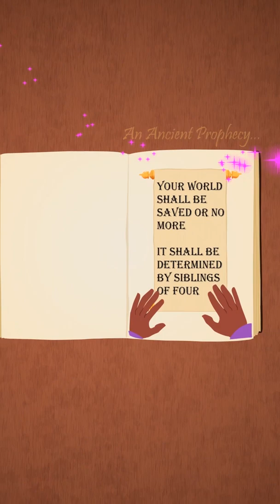Dylan Dover: Into the Vortex BOOK TRAILER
⚡ BOOK ONE of the Dylan Dover: Into the Vortex series is being released - as paperback & e-book - this summer (2022) from The Conrad Press!

✨ In a stunning debut, Lynne Howard's Dylan Dover: Into the Vortex casts a potent reader's charm over all youngsters clamoring for a new supernatural hero.

🪄 Dylan believes he is a typical twelve-year-old until he stumbles into a vortex that miraculously transports him to the immortal dimension, a parallel universe. Dylan not only learns that he is a warlock, but he also discovers a twin brother, extraordinary powers, and a secret prophecy that seems to have Dylan and his family at its crux.

🧙 Dylan, along with his brother and their new-found wizard friend Thea, begin to unravel the mystery that surrounds their birth and the danger that threatens immortals and humans alike.

✍️ Writing credits: Lynne Howard & Jordan Erdman

🎬 Creative Director & Sound Engineer: Jordan Erdman

🗣️ Narrator: Josh Sable